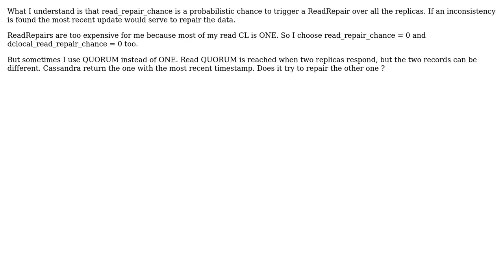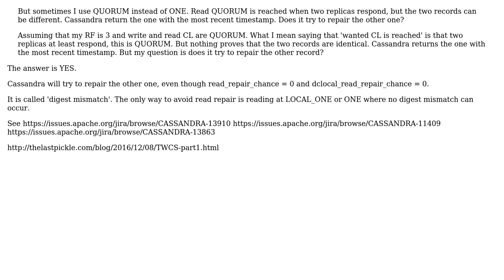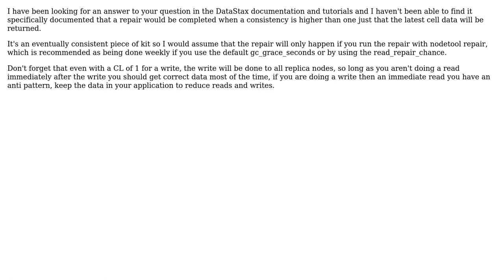Reparing inconsistency when read_repair_chance = 0 (3 Solutions!!)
Reparing inconsistency when read_repair_chance = 0

With thanks & praise to God, and with thanks to the many people who have made this project possible! | Content (except music & images) licensed under CC BY-SA | Music | Images & others | With thanks to user Melv user hopex40 user daaku user Adrien Piquerez and the Stack Exchange Network Trademarks are property of their respective owners. You are responsible for your own actions.